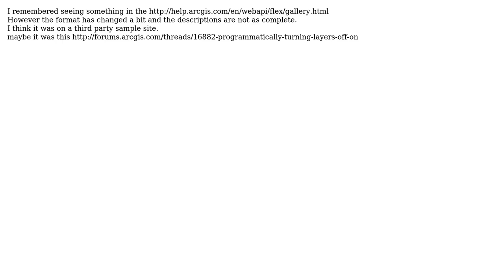GIS: How can I set a layer visible dynamically using Flex Viewer?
With thanks & praise to God, and with thanks to the many people who have made this project possible! | Content (except music & images) licensed under CC BY-SA | Music | Images & others | With thanks to user nmtoken user Fred user Brad Nesom and the Stack Exchange Network Trademarks are property of their respective owners. You are responsible for your own actions.